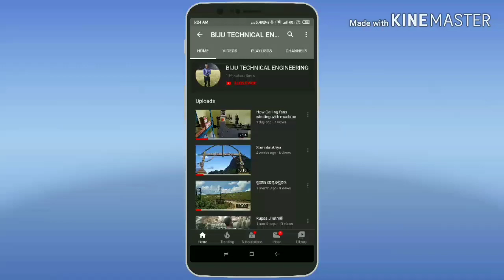CEILING FAN SHAFT CHANGE MACHINE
Hi friends,lets start description...

That is 8000 kg Hydraulic Press for change Ceiling or table fan shaft.For buy this product contact with 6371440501(Odisha,Balasore,Rupsa).
Only 12 mm - 15 mm stack of stater it can change shafts and all types table fan shaft,griender bush,bearing out or push,marble cutter spindle out etc...